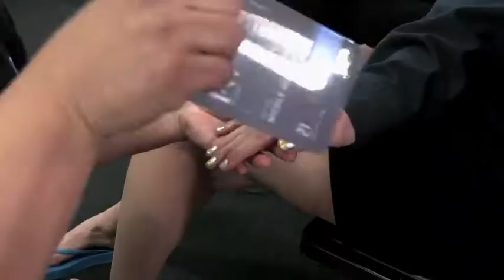Nicole Miller New York Woman FW 20-21